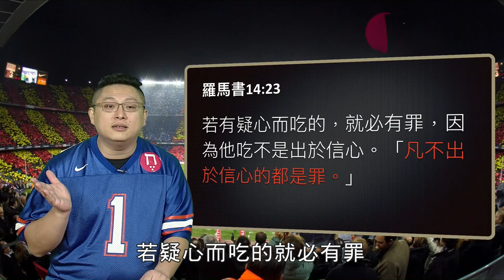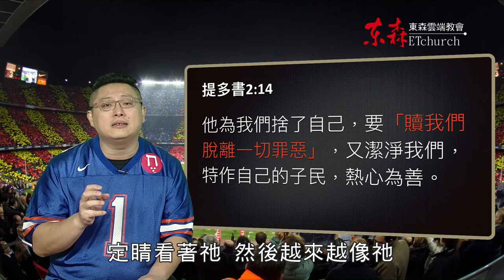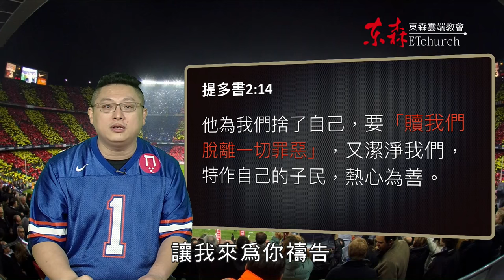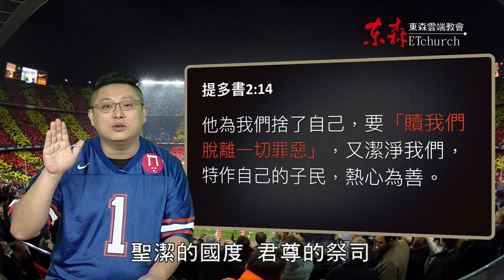神赦免你過去、現在、未來的罪｜恩典五分鐘020｜洪鉅晰牧師｜恩寵教會